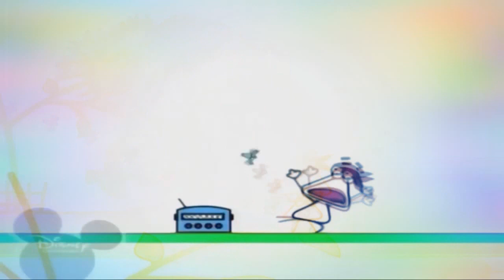16 лютого 2023 р.